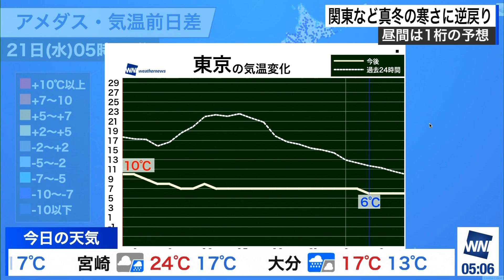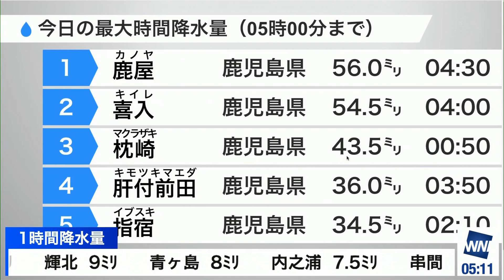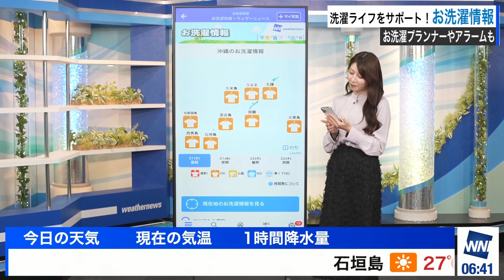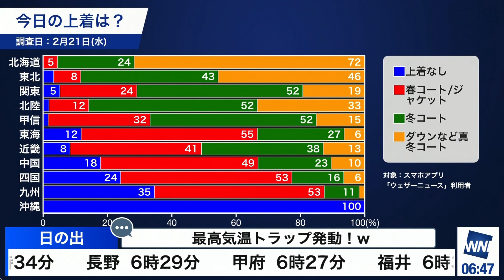24.02.21 BS版 ウェザーニュース モーニング 🟦 魚住茉由 🐟🐠🍠 60fps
00:00 5時～ 26分間
26:00 6時30分～ 30分間